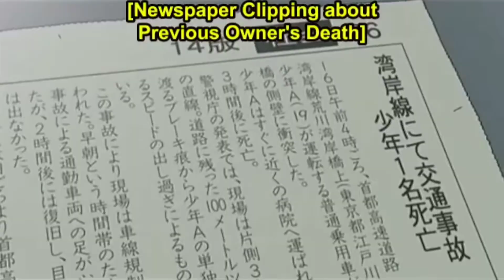ain't no rest for the wicked. wangan midnight amv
sorry that it's bad